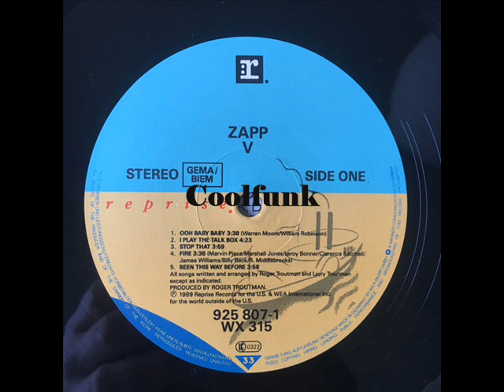Zapp - Stop That (Funk 1989)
Stop That (Funk 1989)
from Album " Zapp Vibe " 1989